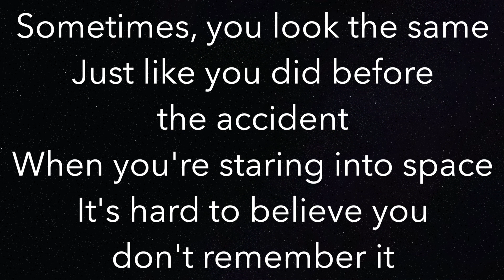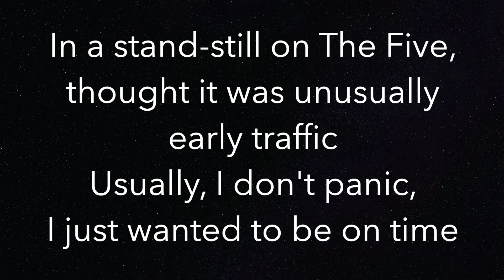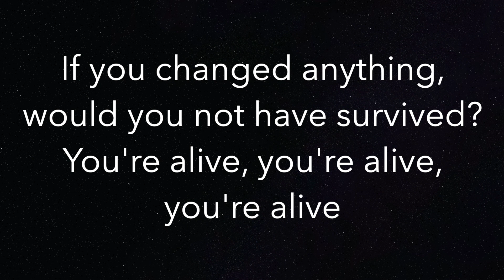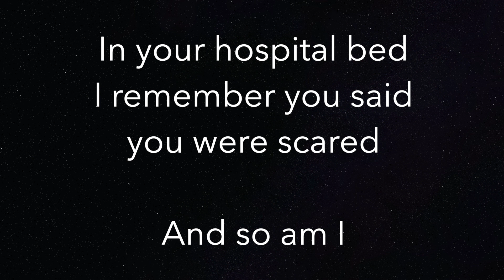The 30th (HIGHER +3) - Billie Eilish - Piano Karaoke Instrumental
Piano Karaoke Instrumental for “The 30th” by Billie Eilish (+3 Semitones Higher)